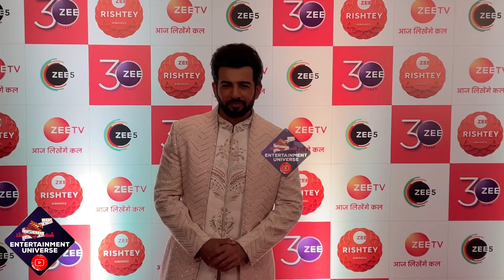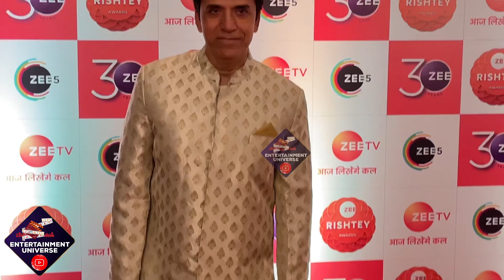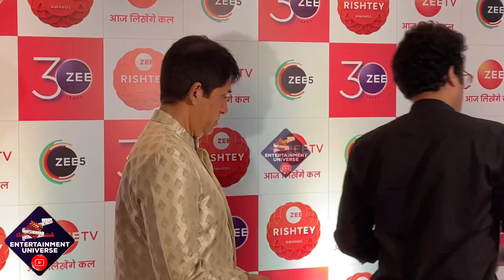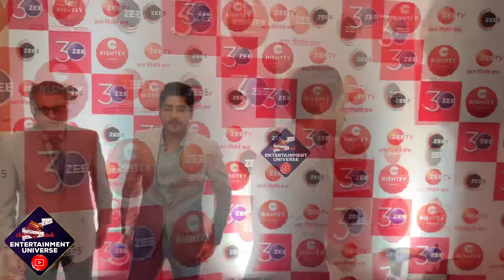UNCUT Red Carpet | Zee Rishtey Awards Nomination Party